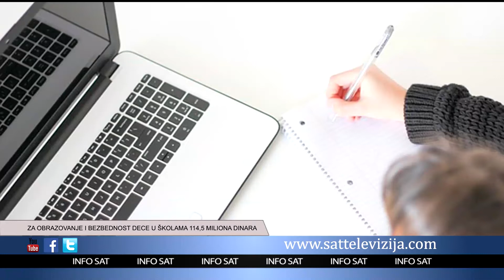ZA OBRAZOVANJE I BEZBEDNOST DECE U ŠKOLAMA 114,5 MILIONA DINARA